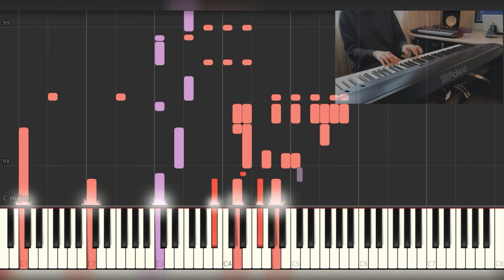Stevie Wonder Isn't She Lovely Jazz Piano Yohan kim | Piano Cover | 4 hands Piano Tutorial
Stevie Wonder Isn't She Lovely Jazz Piano Yohan kim Piano tutorial | Piano Cover